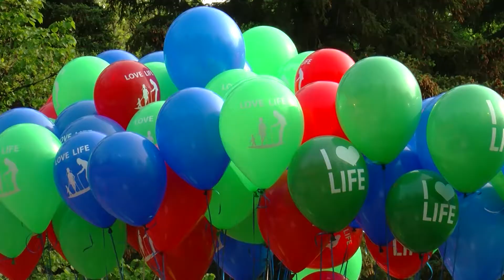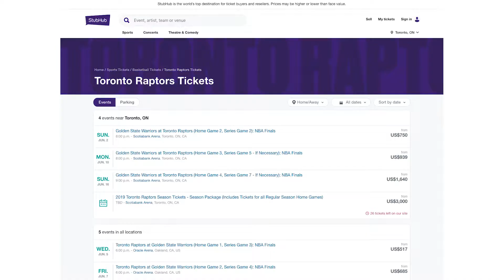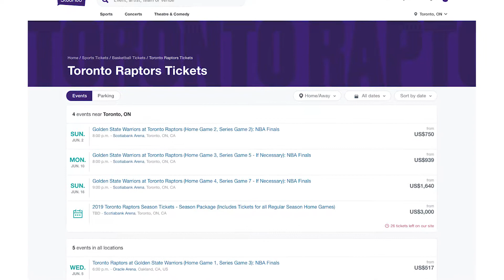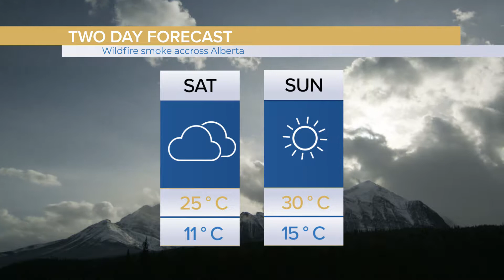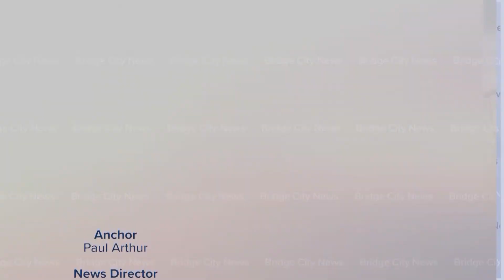Bridge City News - June 1, 2019 - Full Newscast